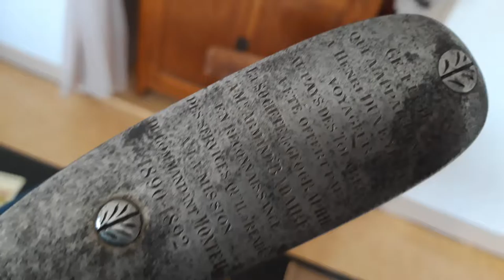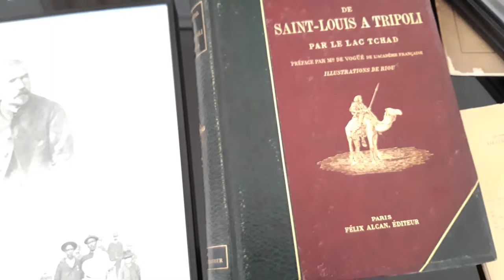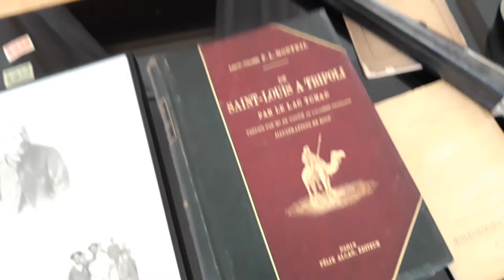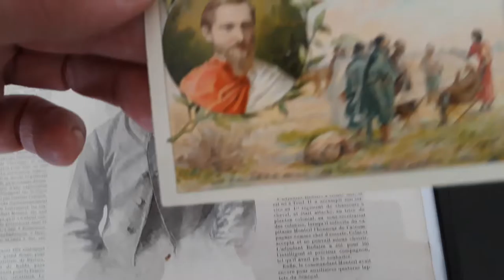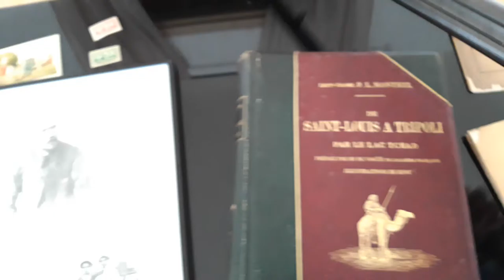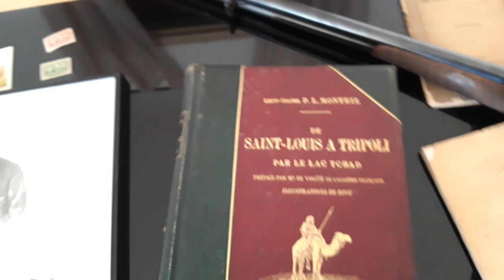Un fusil de collection historique HENRI DUVEYRIER , BADAIRE touaregs sahara, expedition MONTEIL.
partie 1 : Découverte d'un exceptionnel fusil dédicacé par la société de géographie de paris ,ayant appartenu a l'explorateur géographe HENRI DUVEYRIER  et offert apres sa mort a l'adjudant ARMAND BADAIRE de la mission MONTEIL 1890 /1892. Badaire était le chef du convoi de 12 tirailleurs . Le fusil est une arme de collection du debut des années 1880 .il est en tres bon etat . La dédicace sur la plaque de couche est superbe . Un beau morceau de de l'histoire africaine